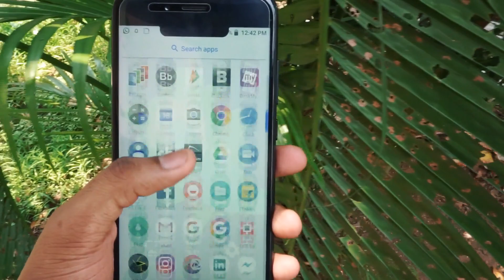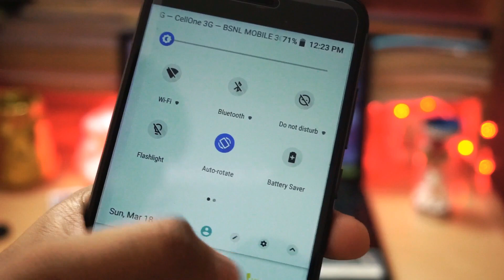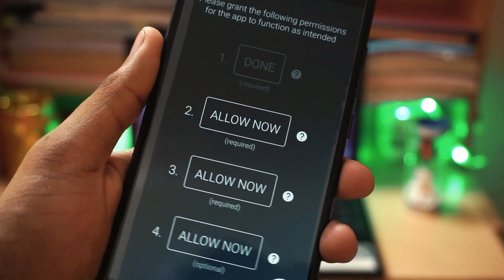Android P features on Xiaomi Mi A1 - Notch, Volume Slider, Always On display - Part 2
Hello Guyss..!! In this video we will be showing 3 more Android P features and we will be showing you how to enable that in all your android device.

Android P Features
Android P Features on Any smartphone
how  to get Android P features on any smartphone
Android p Volume Menu
Android P volume slider
Android P Notch
Android P always on display
Android P launcher
Android P UI
Android P update
Android P features on Mi A1